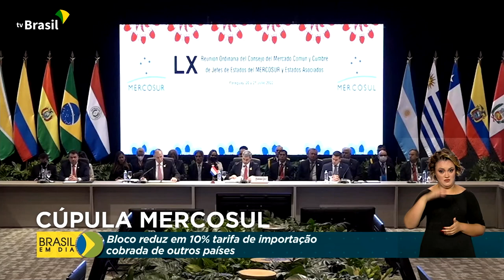Relações Internacionais | 60ª Cúpula do Mercosul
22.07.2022 - O Mercosul decidiu reduzir a alíquota de importação no comércio com outros países em 10%. A chamada Tarifa Externa Comum foi criada em 1995 e, desde então, não havia sofrido mudanças pelo bloco. A decisão foi tomada na 60ª reunião da Cúpula do Mercosul. Durante o encontro, o Paraguai transferiu a presidência do bloco ao Uruguai para os próximos 6 meses.